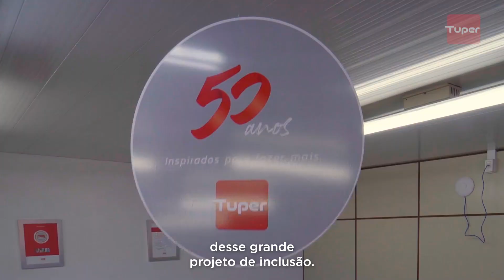TUPER - Diversifica Tuper - 2022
Cliente: TUPER
Direção de Cena: Edson Cardoso (Cowboy)
 Diretor de Fotografia: Henrique Custodio
Produção Executiva: Jani Luz
Produção: Larissa Pereira
Roteirista: Antônio Pinto
Montagem e edição: Jhonath Paidosz
Finalização: Rodrigo dos Santos